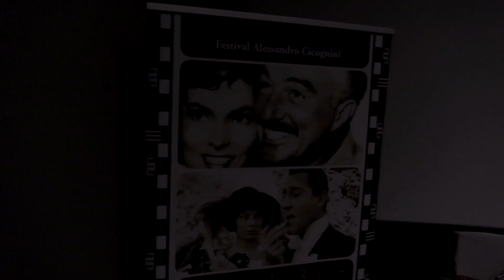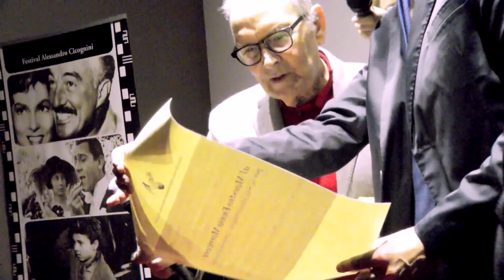Il Maestro Ennio Morricone riceve al Cinema Trevi il Premio Cicognini